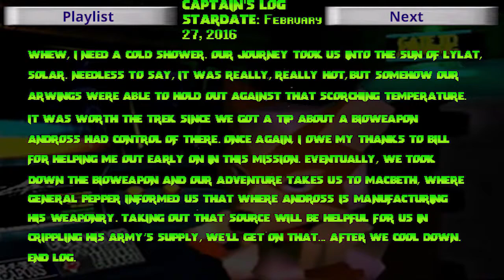Starfox 64: Part 9 - Solar Power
Things heat up as we venture into the core of the Lylat System, Solar!